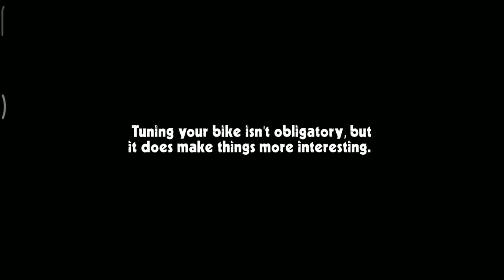Let's Go For Ride - CAFE RACER Android Best Bike Riding Game Review & Gameplay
CAFE RACER Android Best Bike Riding Game Review & Gameplay
Hi Guys
in this gameplay i give review of android bike riding game CAFE RACER  review & gameplay. more about game given below. i hope you like it.
Game Download Link Given Below -

About Game -
PiguinSoft presents Cafe Racer: Enjoy endless motorcycle racing, unique low poly graphics, insane degree of customization. No timers, no fuel bars, no limits.

A realistically portrayed first person experience in a simplified world that lets you focus on what really matters - riding.

Ride your motorcycle in one or two way roads, swerve and filter between realistically moving traffic, through cities, country roads and desert environments. All in glorious Low-Poly lack of detail.

Customize your motorcycle to your heart's content, changing anything from handlebars and mirrors to exhausts and wheels. And when you are done, paint them in the color combination of your liking - you can even paint the frame! - and share their pictures to show your creativity.

Cafe Racer - a different breed of endless racing

GAMEPLAY
• Tilt, Slide,Touch and Gamepad control options
• Use up arrow to accelerate and down arrow to brake
• Press the middle edges of the screen to look around

TIPS
• The faster you ride, the faster your score will rise
• When driving over 100 kmh, close overtakes will yield extra bonus points
• Three difficulty levels - bigger danger, bigger rewards
• If you can manage it, try to find alternative routes - bonus points await for high speed
• If you hear a horn, try to move aside - a car is behind you, and it might just run you over